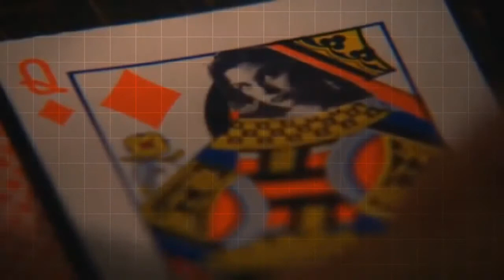Audrey Horne / Mademoiselle chante le blues // Twin Peaks